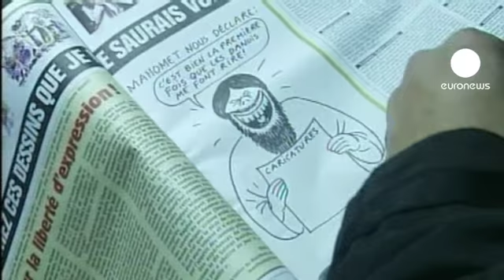قوانین اسلامی در لیبی و حمله به هفته نامه فرانسوی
مقر هفته نامه فکاهی فرانسوی "شارلی ابدو" بدلیل چاپ کاریکاتوری در تمسخر اجرای قوانین شرعی اسلامی در لیبی، با کوکتل مولوتوف مورد حمله قرار گرفت.

این هفته نامه قرار بود شماره این هفته خود را به موضوع لیبی اختصاص دهد.

سایت اینترنتی این هفته نامه نیز بخاطر آنچه چاپ تصویر پیامبر اسلام در آن عنوان شده، هک شده است.